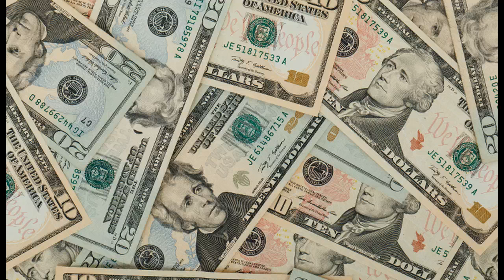Ebay Question: Can You Make Money On Ebay?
Have Questions? Leave them in them in the comments section below.
StopListing - The Virtual Online Listing Service

Want To Get Exclusive Videos and Blogposts?
The StopListing App is available! (Android, IOS)

Resellers that have found tons of items to sell, rarely find them in quantity. Sites like ebay have a decent listing capability as well as mobile app, but when done in bulk (100 items to list) people default to taking photos on one day, and listing on the next.

Listing in bulk like this takes hours, and even days. Some people deal with it by hiring photo takers, and listers, and packagers.

Stoplisting is a companion app that solves the listing bottleneck. Why not have it so that when you take photos, your items are getting listed to your online store? The app does that and more.

 You take photos of your item, you can move on the next one and Stoplisting receives the photos. Our team quickly creates your listings, and depending on your preferences can immediately list them to eBay, or send them to you for approval within the app.